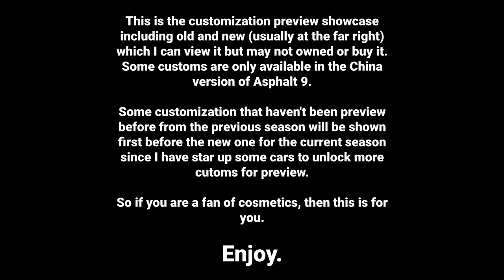[Asphalt 9 China Version (A9C/C9/狂野飙车9)] Vehicle Customizations | New Breed Rivals Season | Part 2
I'm previewing all customizations (including the new ones) in Wild Racing 9: Legend of Racing/Asphalt 9: Legends (China) New Generation: Showdown (New Breed Rivals) Season. Some can be claimed from events, stylish packs, or direct purchases (for decals).

Also, some vehicle customs from the previous seasons will be shown too since the restriction from the event.

[Also available in YouTube Shorts vertical videos for each vehicle published in this video.]

== Timestamps ==
0:00 About this video
0:10 Mercedes Benz SLR McLaren Decals (from previous seasons)
0:34 Mercedes Benz SLR McLaren Pro Glow Tires (from previous season)
0:47 Rezvani Beast X Decal (from previous season)
0:55 Apollo IE Decals (from previous seasons)
1:13 Techrules AT96 decals (from previous seasons)
1:41 Techrules AT96 Nitro Visual (from previous season)
1:57 Techrules AT96 Pro Glow Tires (from previous seasons)
2:15 NIO EP9 Decals (from previous seasons)
2:45 NIO EP9 Nitro Visual (from previous season)
3:00 NIO EP9 Pro Glow Tires (from previous season)
3:16 Tushek TS 900 Racer Pro Decals (current season)
3:34 Tushek TS 900 Racer Pro Nitro Visual (current season)

"This content isn't approved and endorsed by Alibaba Games (Aligames), Gameloft, and/or any other China's third-party app publishers for these games.”